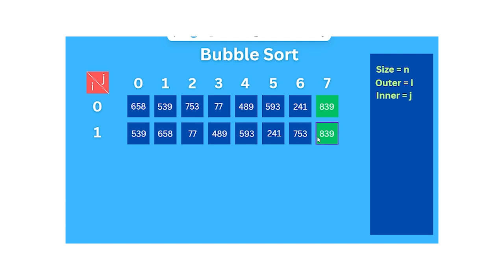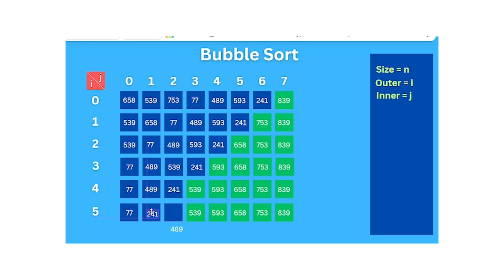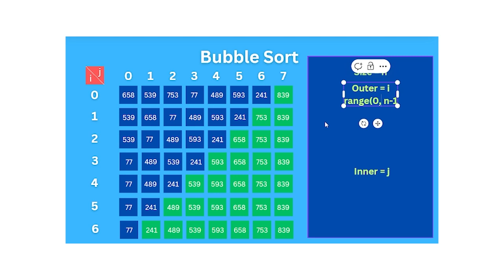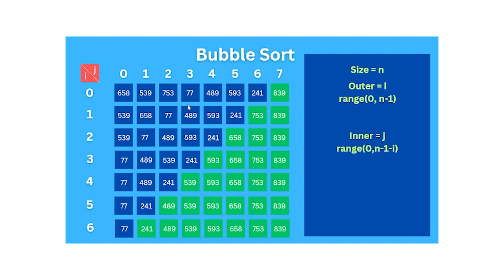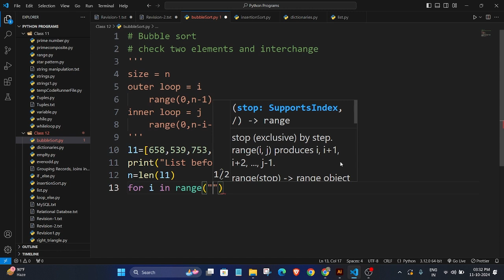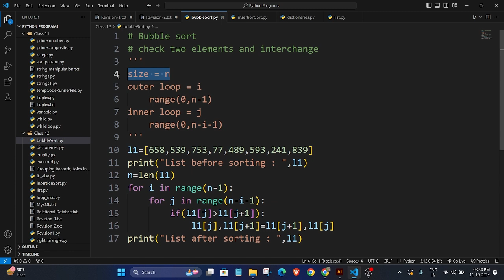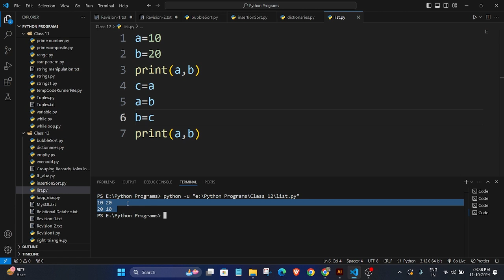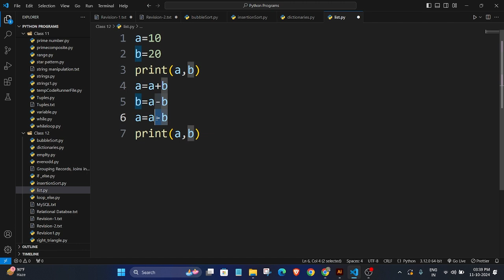Bubble Sort Easiest Explanation with Illustration | In Hindi | Python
00:00 Illustration - Bubble Sort
09:45 Program - Bubble Sort

Learn Bubble Sort easily with this step-by-step explanation in Hindi! In this video, we'll break down how the Bubble Sort algorithm works and walk through its implementation in Python. Perfect for beginners looking to understand sorting algorithms quickly and efficiently.